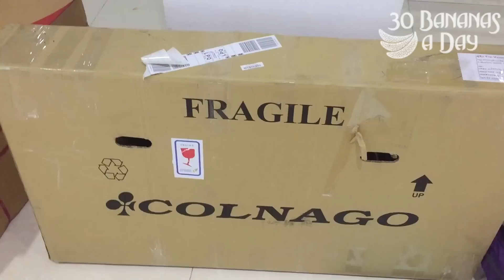Burning Fat In Laos Vlog